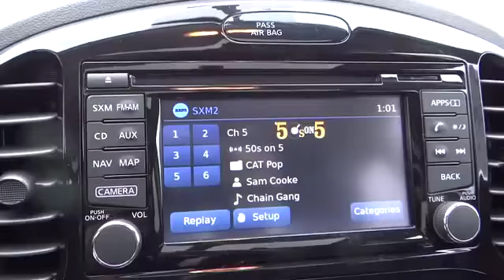Fabolous Ride Will Go Fast Car Promo